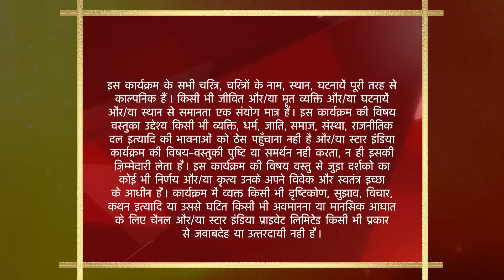Saath Nibhaana Saathiya | Rashi ne chali Kokila ke khilaaf gandi chaal!